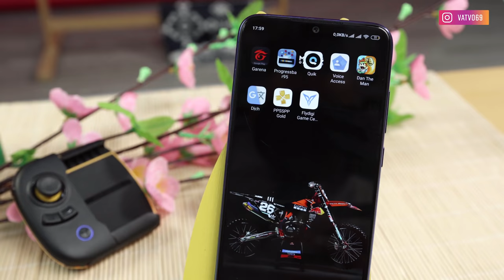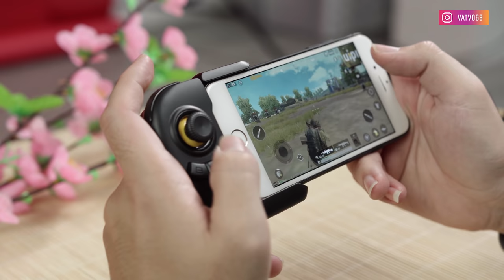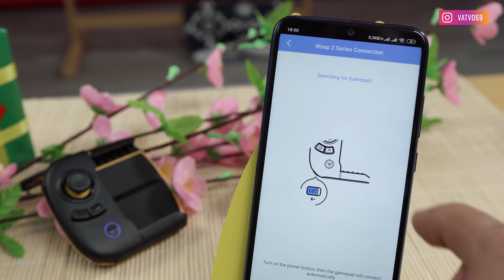Mới được Payo tặng “Gaming Phone” 1tr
Anh em mua tay cầm phụ kiện chơi game ở đây nhé

✌️500 ANH EM HÃY VỀ ĐỘI CỦA MÌNH ✌